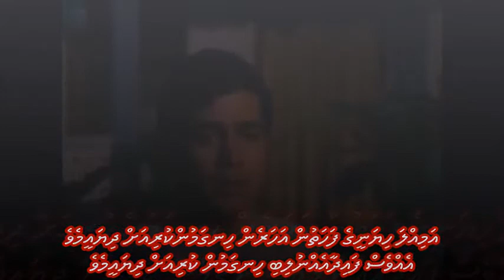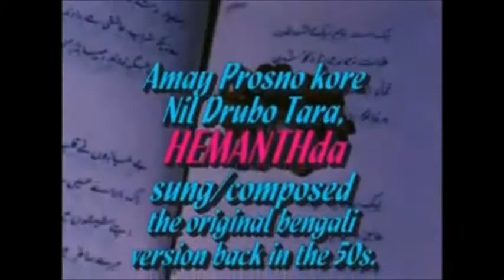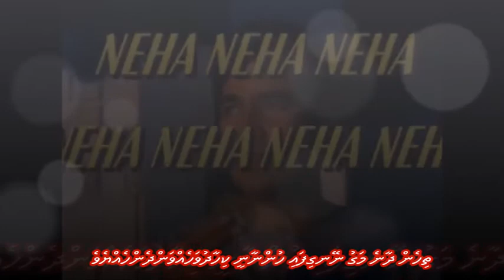Kahin Door Jab Din original Bengali version with Dhivehi subs